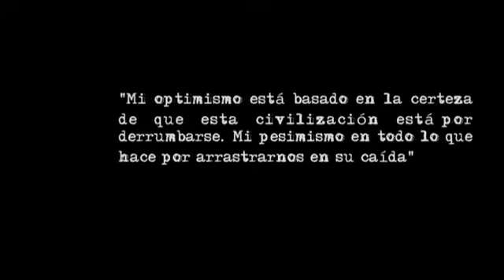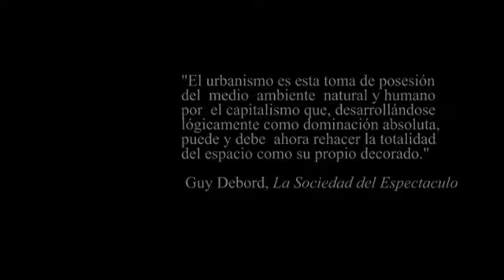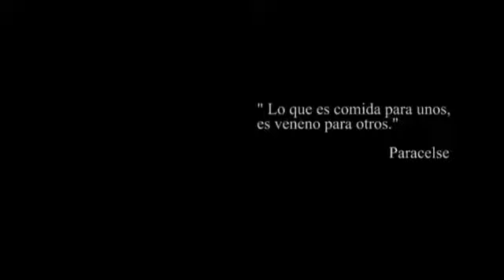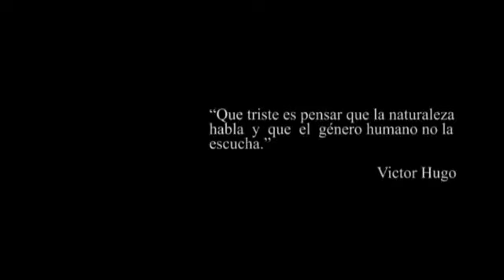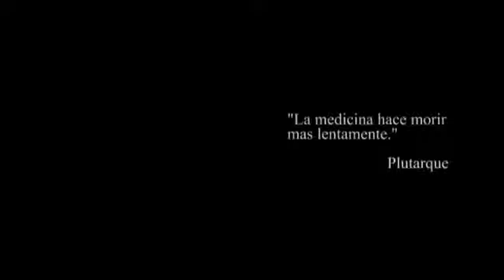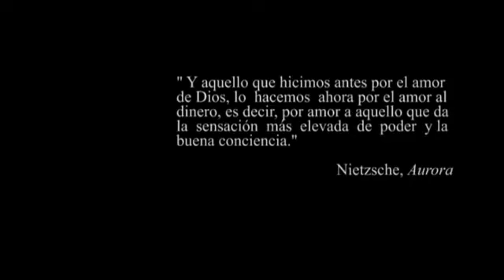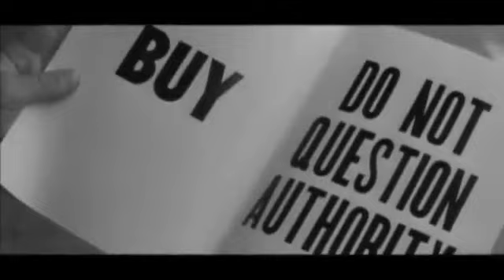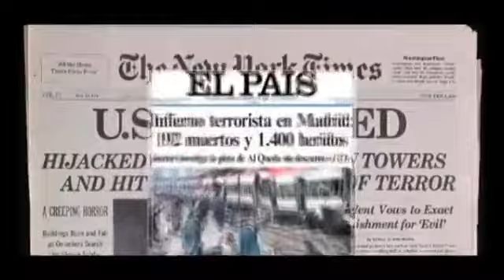La Servidumbre Moderna Jean Francois Brient